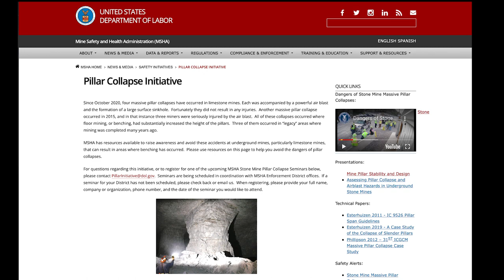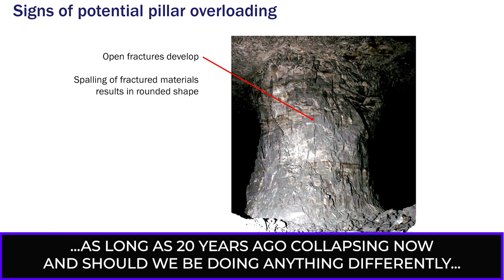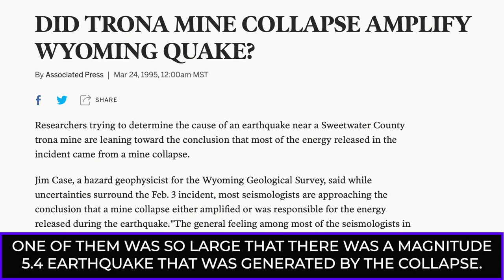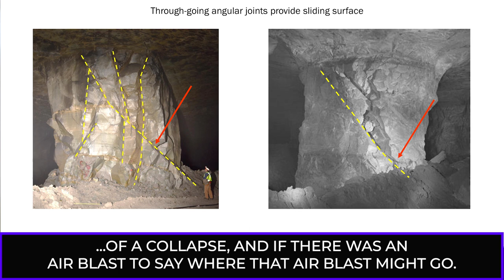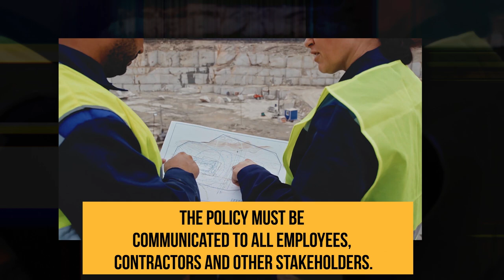CORESafety TV: March 2022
Welcome to the March edition of CORESafety TV — the online video program from the National Mining Association. This month, we learn about legacy pillars and the dangers of pillar collapse. We include:

•An overview of pillar collapse risks.
•An interview with Christopher Mark of MSHA
•CORESafety's module three on Management Systems Coordination.